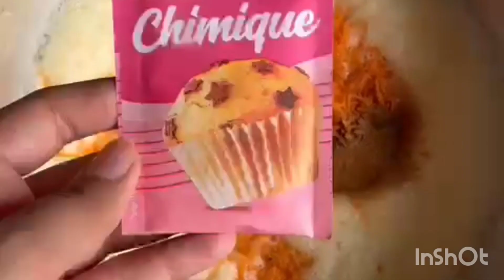بنت اختي والحداكة( كيكة الجزر )